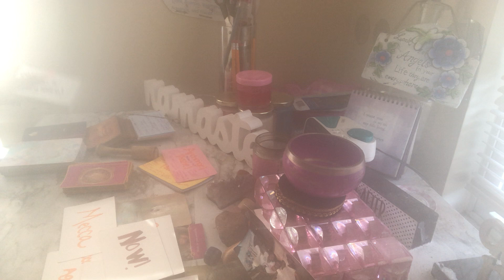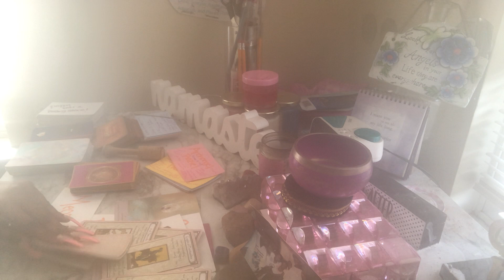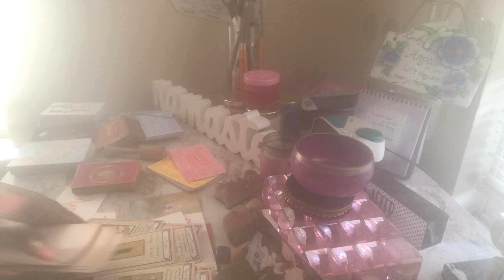SAGITTARIUS ♐️ 🧿🔮 THE WAY U MAKE THIS PERSON FEEL + Y THEY WENT SILENT 🤐🤫